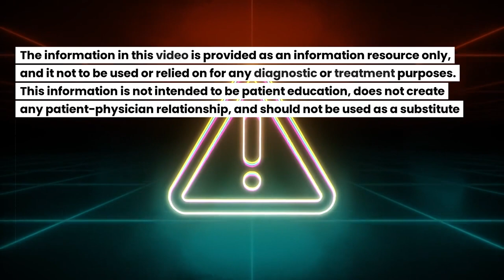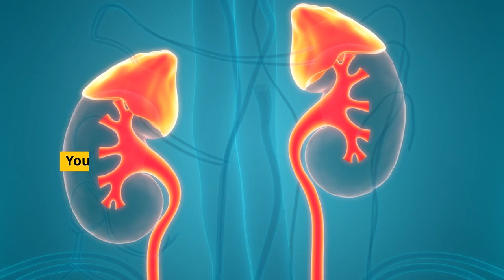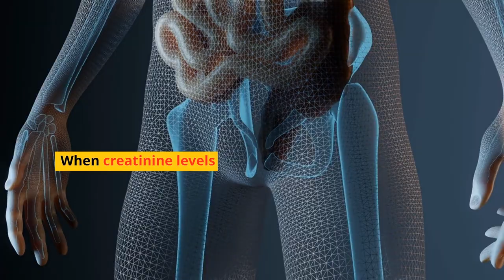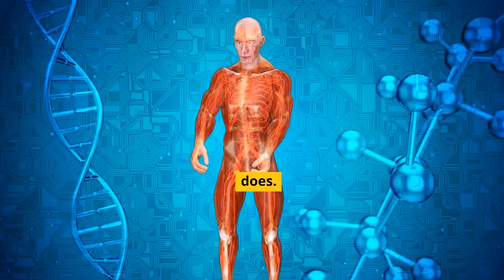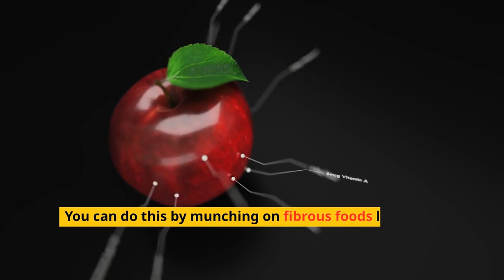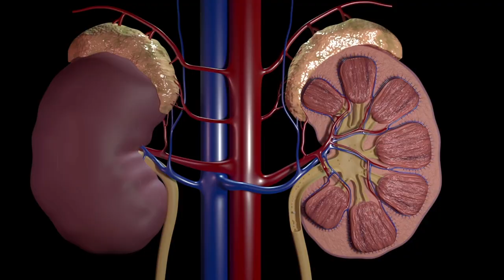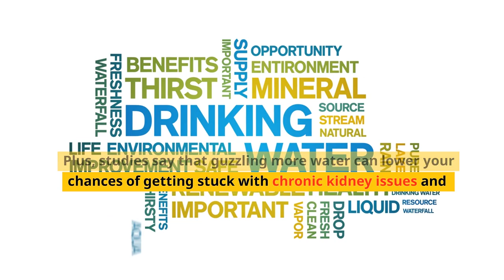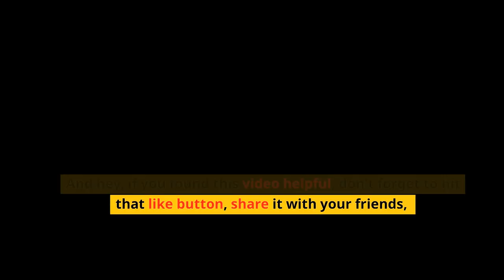5 Easy Habits to Reduce Creatinine & Prevent Dialysis Fast! | Fitbuzz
Revolutionary Kidney Health Breakthroughs: 5 Life-Changing Steps

🔹 Welcome to Fitbuzz Nation! Today, we're embarking on a transformative journey into kidney health. If you've ever felt overwhelmed by kidney issues, this video is your beacon of hope. Join us as we unveil groundbreaking discoveries and practical steps to revolutionize your kidney health.

🔹 Step 1: The Oxalate Balance - Discover the role of oxalates in kidney health. We dive deep into how certain foods, while healthy, can contribute to kidney stones and how you can smartly balance your diet to prevent this.
🔹 Step 2: The Power of Fiber - Learn about the wonders of soluble fiber, particularly Acacia fiber, in combating ureic toxins. This step is a game-changer for those struggling with kidney function.
🔹 Step 3: Vitamin D - The Kidney Protector - Uncover the critical role of Vitamin D in kidney health. We discuss its importance in controlling blood pressure, bone health, and reducing proteinuria.
🔹 Step 4: Addressing the Root Cause - Tackling diabetes, a major contributor to kidney problems. We explore natural remedies like apple cider vinegar and dietary changes that can make a significant difference.
🔹 Step 5: Dietary Tweaks for Kidney Care - Simple yet effective dietary adjustments to aid kidney recovery. Tips on managing salt, protein, potassium intake, and choosing kidney-friendly fruits and vegetables.
🔹 Your Participation Matters! Share your experiences, tips, and stories in the comments. Your insights could be a lifeline for someone in a similar situation.

We're committed to keeping you informed with the best health advice.
🔹 If you know someone battling kidney issues, this video could be a game-changer for them. Spread the word and let's make a difference together.

🔹 Closing Thoughts - Remember, taking care of your kidneys is a journey, not a destination. Every small step counts towards a healthier you. We're here to guide and support you every step of the way.

🔹 Thank You - Your engagement and feedback are invaluable. Keep the conversation going, and let's build a supportive community focused on better health and wellbeing. Thank you for being an integral part of Fitbuzz Nation!